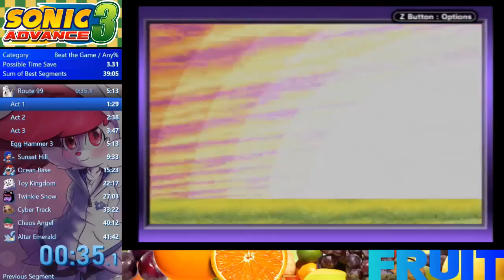Sonic Advance 3 Beat the Game Speedrun (41:05) {Former WR}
Really really good run. Worst part was probably toy kingdom boss. Thank you everyone who supported me and the Sonic Advance series community.

R9 act 1: I missed the "thread the needle" segment but the rest was average
R9 act 2: This act went well
R9 act 3: Just a bit sloppy
R9 boss: Same as always
SH act 1: Last PB's act 1 was remarkable. This was good but a few seconds slower
SH act 2: Lost a bit of time due to getting stuck on the slope x_x
SH act 3: A few seconds were lost to a bad pattern from gemerl. Still though I only lost a few seconds throughout this zone
SH boss: I was early on the final hit so I had to improvise
OB act 1: Sloppy menuing but the act went fine. I wasn't really paying attention during this part of the run
OB act 2: Most things went fine other than the low air tag action
OB act 3: Almost good enough to gain all my lost time. Last PB's act 3 wasn't good but this was still nice
OB boss: Messed up hub world movement but the boss gave me perfect luck so that's good
TK act 3: I didn't die this time!
TK act 1: Very good. In my last PB I missed the first cycle.
TK act 2: balloons and subpixels got me :(
TK boss: This split was straight up unbeatable in my old PB. Dang this boss
TS act 1: Saved a nice chunk of time. Falling down is bad kiddos
TS act 2: I don't fail this anymore but 30 seconds is good even with slow pause buffer
TS act 3: I got close to beating this lol
TS boss: Missed double 4-hit causing me to be behind
CT act 1: Probably not a real best segment. I reset the best for this act because I had a feeling it was broken
CT act 2: The ending embarrasses me but the level itself was fine
CT act 3: All tied up, the practice for this act helped a lot as I usually lose time here
CT boss: Wow, that early 5th hit really got me that extra mile. This boss was amazing.
CA act 1: I was shaking at this point but this ended up being only a bit slower than my PB
CA act 2: Gained time here simply because it was slow in my old PB. Wasn't great, wasn't horrible either
CA act 3: Didn't die and sub 45 or 43 is solid
CA boss: Trolled me a bit but could've done worse, it was fine
AE: Gemerl gave me average luck. The eggman fight would've perfect had I not gotten hit but still very good